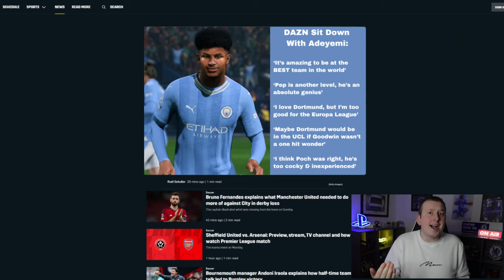Karim Adeyemi Wants To Leave..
With Kobel injured, us out of the DFB-Pokal & the UCL, one of our best players now also wants to leave..